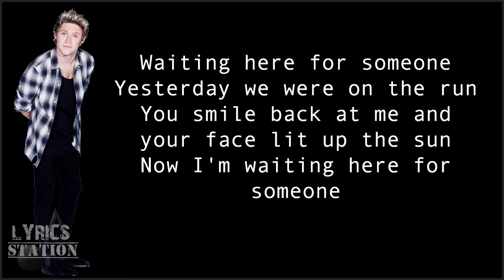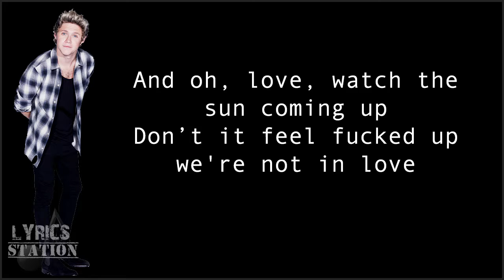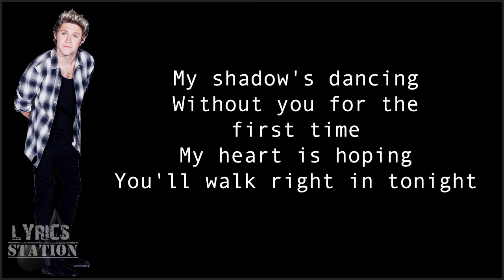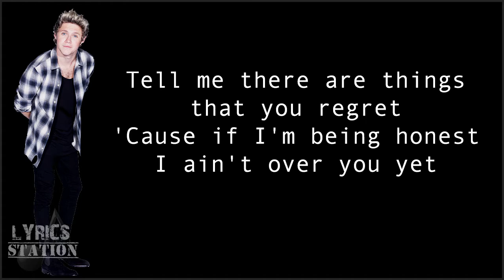Niall Horan - Too Much To Ask (Jay Alan cover)(Lyrics)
Follow Jay!